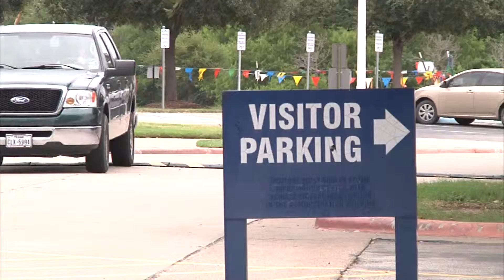Blinn Record Enrollement 6pm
Blinn College has attracted a record number of students from across the state for the second consecutive year, the College announced today.